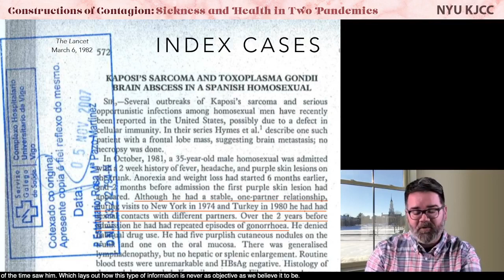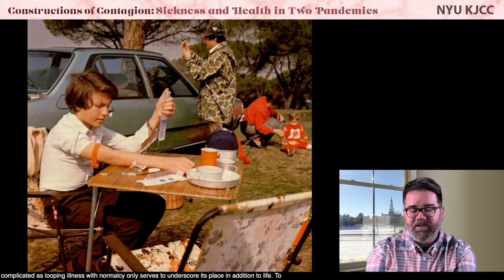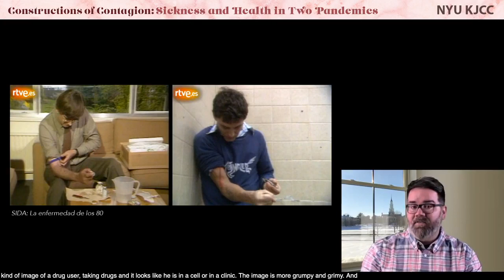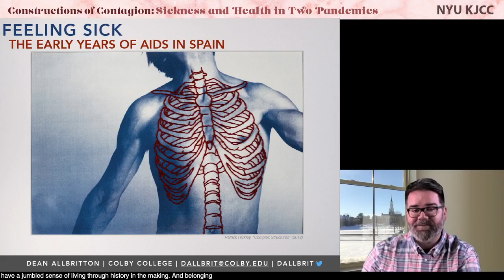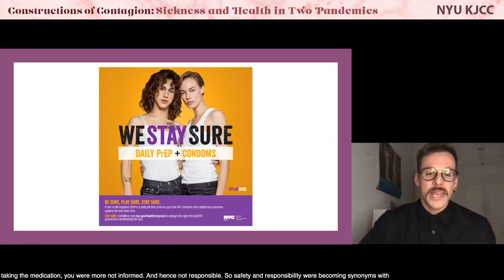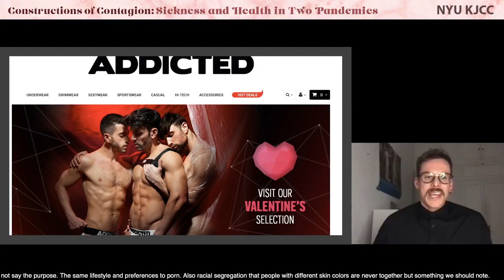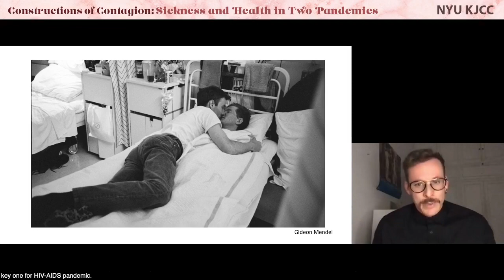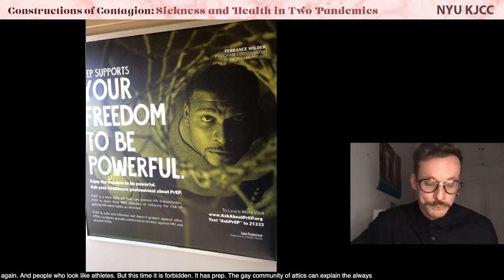Online Event | KJCC/PASSO | Constructions of Contagion: Sickness and Health in Two Pandemics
Thursday, February 18, 2021, 6:00pm EST
In ENGLISH with captions

Dean Allbritton (Colby College)
Feeling Sick: The Early Years of AIDS in Spain

Dr. Allbritton examines the cultural history of the early years of AIDS in Spain (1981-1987) as it has been told through television and print media, ephemeral products of visual culture, fiction film, and the so-called risk groups that lived through the epidemic. Taking up Raymond Williams’ ‘structure of feeling’, he argues that a structure of feeling sick emerges in these early years of AIDS in Spain; it is alternately a sense of living through historicity, a gesticulation away from sick groups, a banding together in illness, a reactionary abandonment of hope, and a revolutionary turn towards the future. It is through illness—through HIV/AIDS—that this potential is brought about.

Bio: Dean Allbritton (Associate Professor of Spanish at Colby College) teaches courses on Spanish cinema, culture, and gender and sexuality. His work analyzes representations of illness and health in contemporary Spanish culture as political metaphors of national wellbeing. His current book project, Feeling Sick: The Early Years of AIDS in Spain, explores the cultural history of HIV/AIDS in Spain through visual culture and ephemera of the time. He has published articles in The Bulletin of Hispanic Studies, the Journal of Spanish Cultural Studies, Revista de estudios hispánicos, and Hispanic Research Journal, among others.

Miguel Caballero (Northwestern University)
Adherence and/as Addiction

Dr. Caballero presents a new work-in-progress that brings HIV activism in contact with scholarly thinking and writing. The project develops a different method of thinking through and theorizing HIV-AIDS. Following his own diagnosis in 2015, he started writing the blog ASS (Amor, Sexo, Serología), where he shared personal narratives and interviews with HIV-positive people or people working with/studying HIV in the Spanish speaking world from the perspective of human relations, desire, pleasure, politics, and love.

Bio: Miguel Caballero (Assistant Professor of Peninsular Studies, Northwestern University) is interested in different articulations of (self-) preservation and (self-) destruction. His current book project is on the experimental protection of the monumental patrimony in Spain during the Spanish Civil War. His next book, tentatively entitled El macho antiretroviral, explores the AIDS pandemics after the development of effective antiretroviral medication and the chronification of HIV. He has curated exhibitions for the Schusev State Museum of Architecture in Moscow and the Institut Valencià d’Art Modern in Spain.

Discussant/moderator: Lina Meruane (New York University)

Bio: Lina Meruane (New York University) is an award-winning Chilean writer and scholar. She has published a host of short stories and five novels. Translated by Megan McDowell into English are her latest: Seeing Red, which was awarded The Premio Valle Inclan Prize for translation, and Nervous System. She has written several non-fiction books, among which is her essay on the impact and representation of the AIDS epidemic in Latin American literature, Viral Voyages.